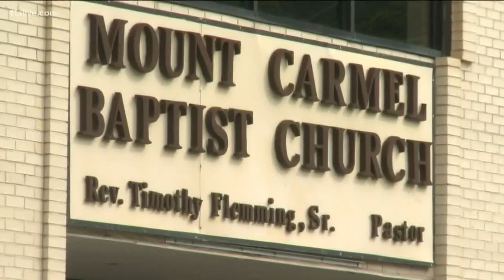Heartbreaking goodbye to pregnant mother, teen son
Police believe the two were shot and killed by the mother's boyfriend before he took his own life at the end of an hours-long standoff with police.